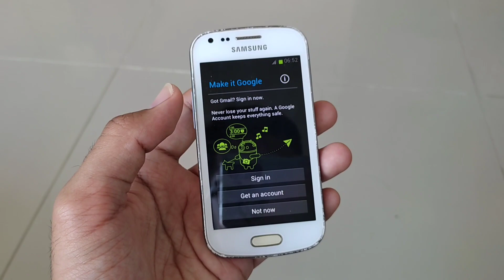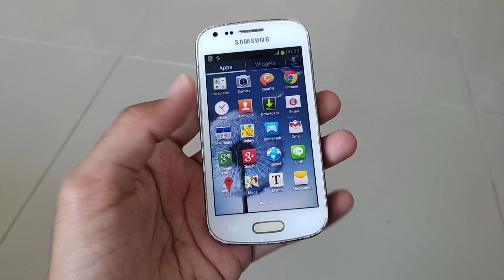Samsung Galaxy Trend (GT-S7560) Factory Reset + Setup 2023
Note : i did factory reset because of i thought it has an virus inside since the phone restart by itself sometimes & bootloop but it still there after factory reset but it's okay, it is firmware issue, i want to flash firmware via Odin3 but unfortunately this phone doesn't have "Download Update, Do Not Turn Off Target" & no "Hard Reset recovery" option. Maybe the previous owner mess with the software & the phone too

Camera : Xiaomi Redmi Note 10
Software Editor : InShot
Camera Frames per second : 30
Camera Resolution : 1080p